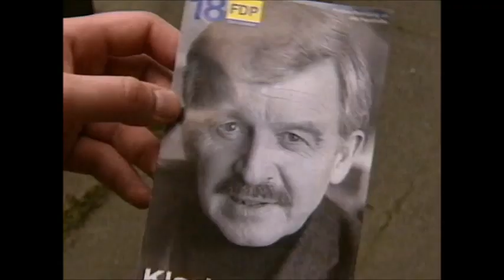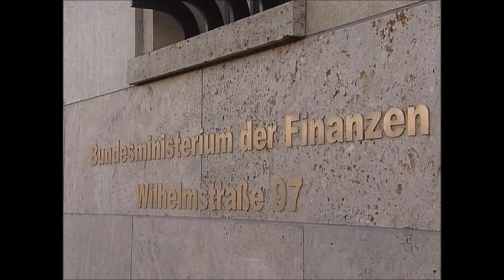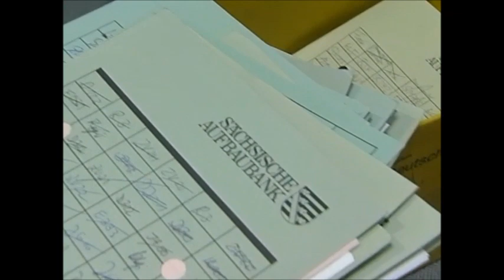Verschwörungstheorien, der 11. September 2001, Jens Riewa und die ARD-Tagesschau vom 06.11.2002